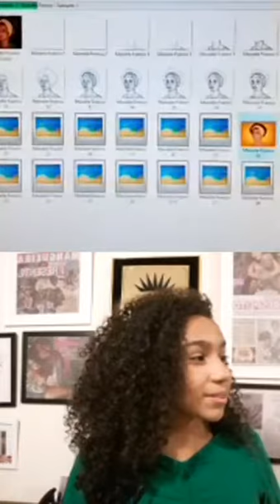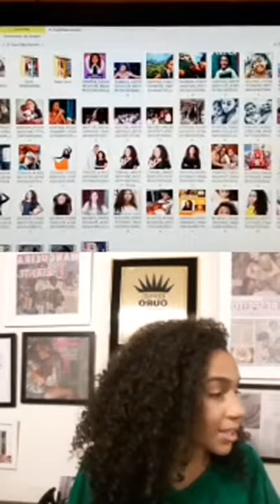Papo Cultural N° 4 - Túlio Desenhista convida Cacá Nascimento - Parte 2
O quarto Papo Cultural foi com esse talento chamado Cacá Nascimento, ela é cantora, atriz, dançarina e sambista. Participou do The Voice Kids 2019 pelo time da Cláudia Leite e arrasou na Comissão de frente e Samba 2019 pela Mangueira.